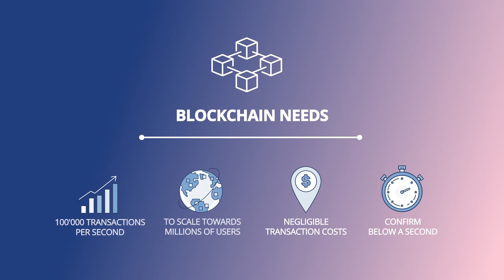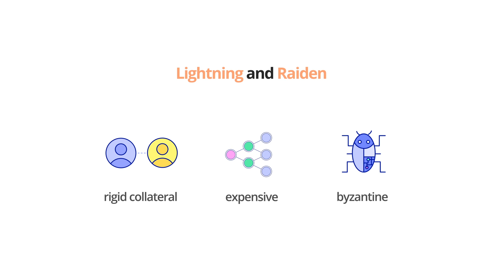Liquidity.Network Pitch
We present the Liquidity.Network, a trustless off-chain payment hub that significantly increases the number of participants and transactions that can be carried over an open and decentralized blockchain, while reducing costs and frictions compared to traditional payment channels.